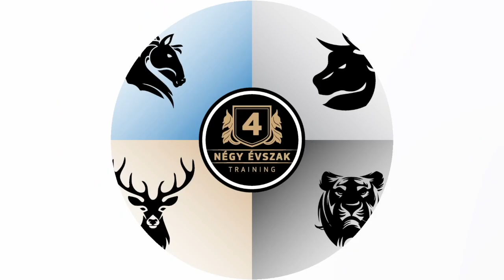I love utazás - lakókocsi bemutató - Adányi Mihály, Kasza Tamás és a vip extrás ügyfelek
A legtöbb ember számára a LAKÓAUTÓ-val Európában egy bakancslistás álom marad.

Küldetésük: "Célunk, hogy egy szabad életfelfogást, életérzést közvetítsünk a szabad életről, az igazi szabadság megéléséről. Csodaszép helyeket mutatunk be, érdekes dolgokat ajánlunk a figyelmedbe."

Kasza Tamásról:
A bajnokok trénere. Lezárási specialista. Bestseller író. Nemzetközi tréner. Előadóművész.

Tanult Németországban, Amerikában, a Karib-szigeteken, Dél-Afrikában, Angliában és Koppenhágában.

Azonnal használható gyakorlati tudást ad át már több mint 25 éve olyan cégvezetőknek, akik eladnak, olyan értékesítőknek, akik többet akarnak keresni, és olyan magánszemélyeknek, akik meg akarnak tanulni kiállni magukért.

Bebizonyította, hogy az értékesítés kulcsa a lezárás, és sikerült olyan dolgokra rájönnie a lezárással kapcsolatban, amivel világfelfedezést tett.

Megváltoztatta nem csak a magyar értékesítői kultúrát, hanem a közép-kelet-európait is, sőt az orosz piacon is nagy változásokat okozott.

Sok cég vezetője köszönheti neki bevételeinek drasztikus emelkedését.

2007-ben végre hajlandó volt kiállni a nyilvánosság elé. Az éves hallgatói létszáma még abban az évben 500-ról 3500-ra emelkedett. Az elmúlt huszonöt év alatt öt országban húsz nemzetből hatvanezer hallgatója volt.

Ennek köszönhetően rendszeresen szerepel meghívott szakértőként médiában. Az Üzlet és Siker magazin vezércikket írt róla. Nacsa Olivér elnevezte LeRázási Specialistának.

Ulan Ude-től Los Angeles-ig ad elő. A Karibi térségben szervezett Game Changer nevű konferencia vendégelőadója.

Tréningjein támogató közeg alakul ki. Már a kapcsolatok miatt megéri eljönni, amelyek a résztvevők jövőjét jó irányba befolyásolhatják.

Az első magyar tréner, aki több külföldi országban is sikeres franchise-t működtet egyre nagyobb eredményekkel.

40 könyv szerzője. Köztük egy mese, két sci-fi és egy fantasy-é, és egy regényé, amit forgatókönyvben is megírt. Másik 33 könyvét vezetésről, értékesítési lezárásról és személyiségfejlődésről írta. Könyveit szlovák, román, bolgár és orosz nyelvre fordították le. 70.000 példányban keltek el.